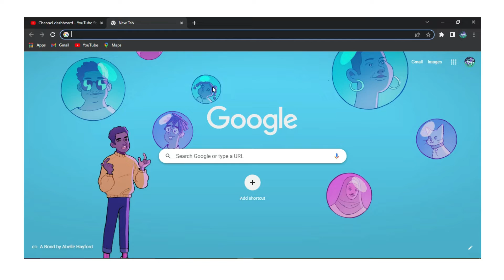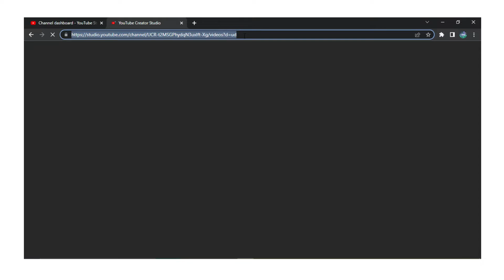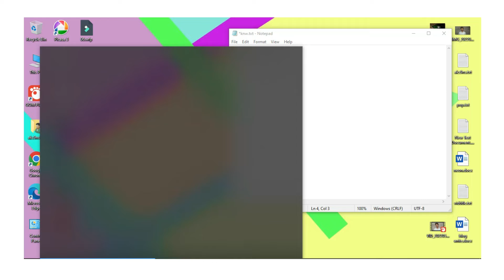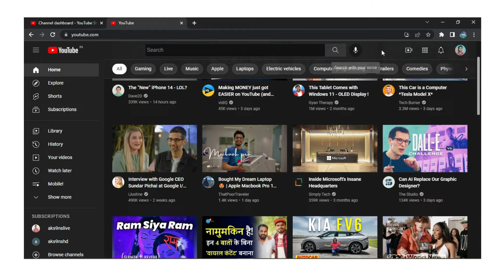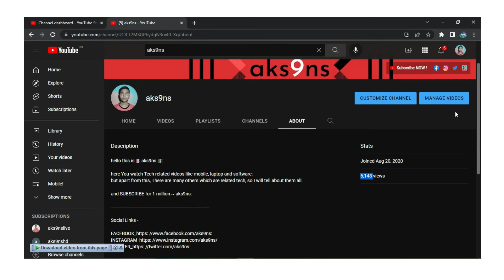Updated aks9ns YouTube channel 2.0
Hello guys,
In this video I will show You Updated aks9ns YouTube channel 2.0

NYC
        and ~